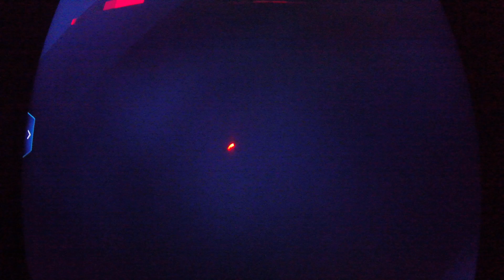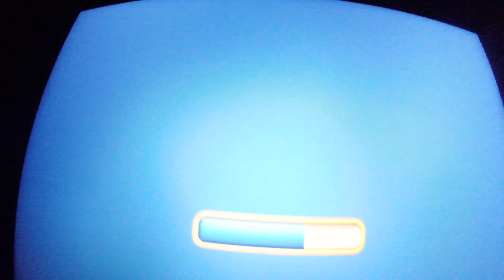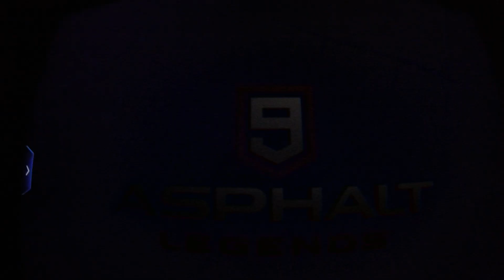Asphalt 9 Legends App Review - 109th race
Here's the 109th race of Asphalt 9 Legends. It's in Shanghai, and it's a Classic race. The vehicle I selected in this race was the DS Automobiles DS E-Tense.